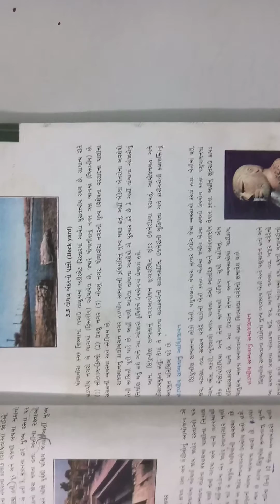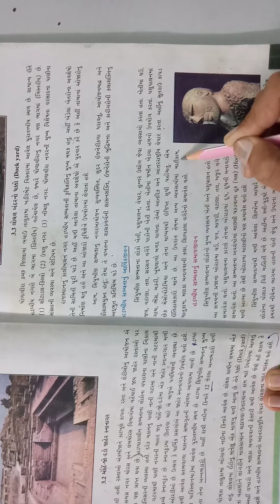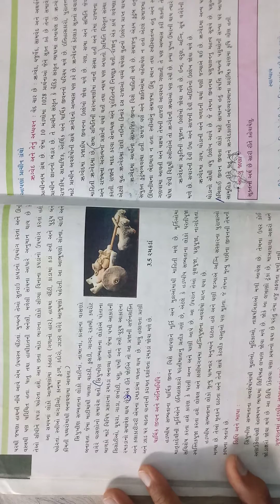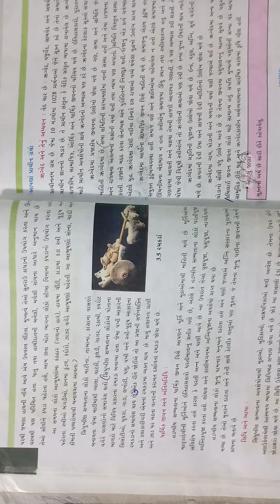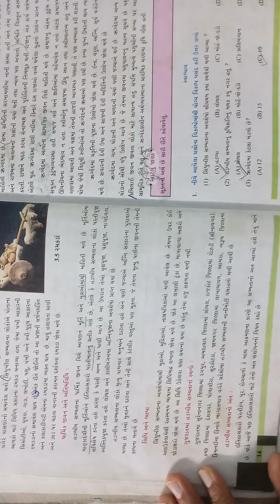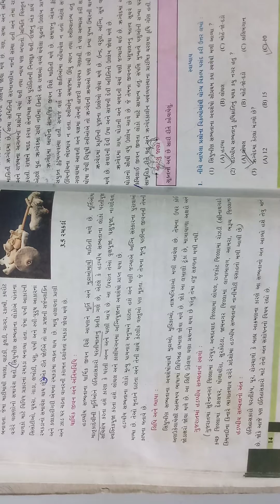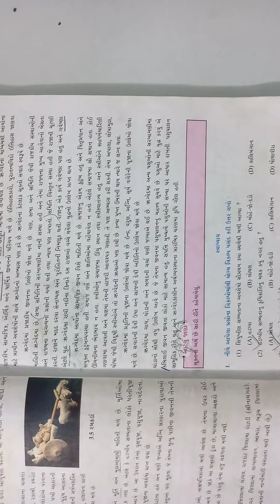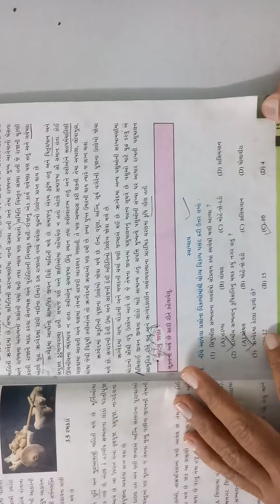18-07-2020 STD.6 SAMAJ (guj.med.)